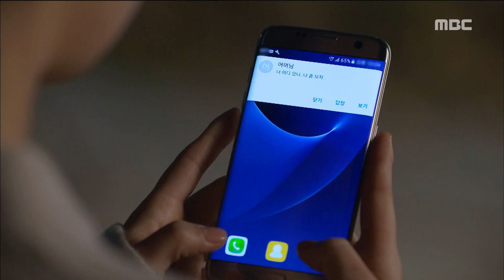[Windy Mi-poong] 불어라 미풍아 29회 - The world of husband's family Nightmare! 20161203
The world of husband's family Nightmare!

임지연을 괴롭히는 시월드(ㅠㅠ)

시댁이 단체로 난리인 임지연 (ㅠㅠ)

[불어라 미풍아] 29회, 20161203